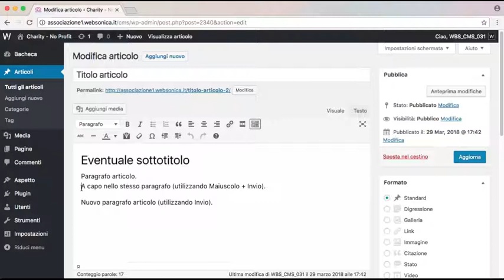5 - Aggiungere elementi multimediali ad un articolo o ad una pagina